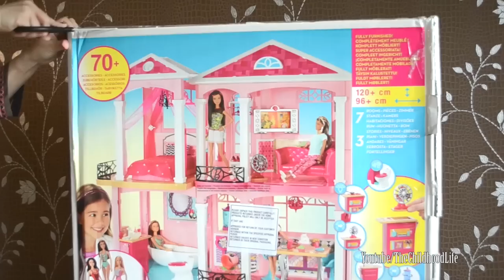Barbie Dreamhouse 2015 Unboxing Assembly and Full House Tour | TheChildhoodLife